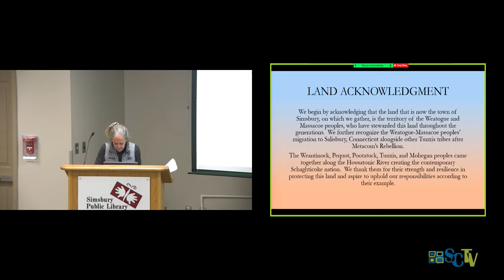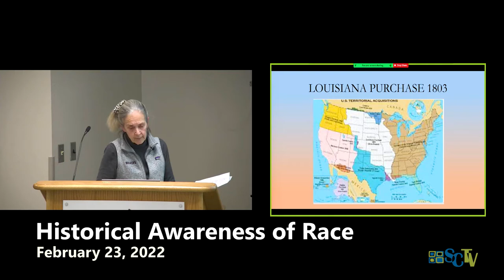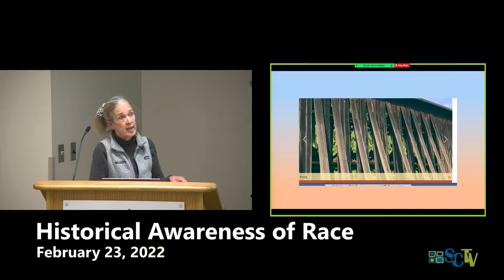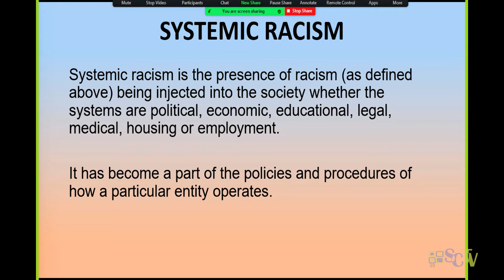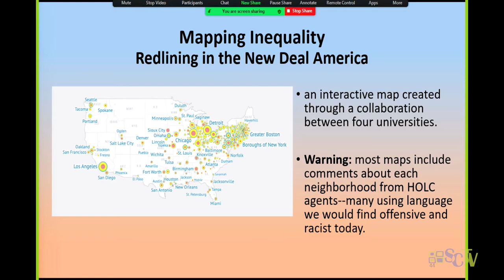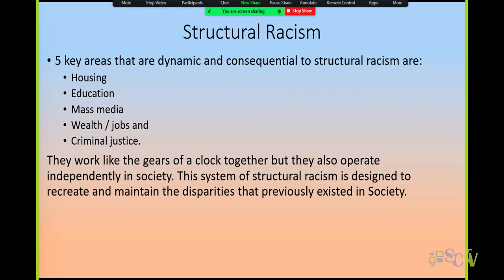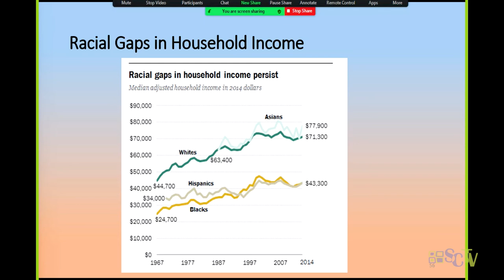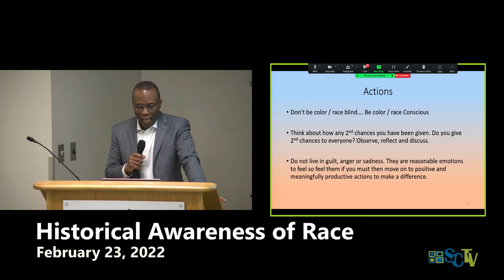Historical Awareness of Race - Part 4 of 4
This series will highlight Black history, Indigenous People history, & Asian-American history. It seeks to connect us with a past that is at once invisible and visible. Come learn about our shared history where the "sum of us" is significantly greater than just "some of us".
Simsbury, Connecticut